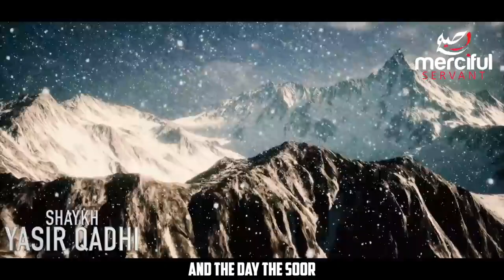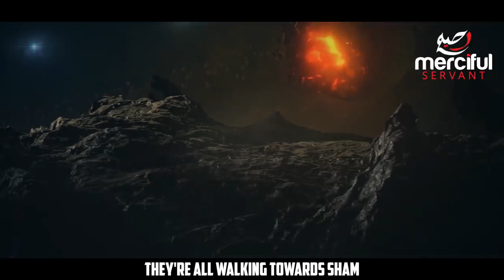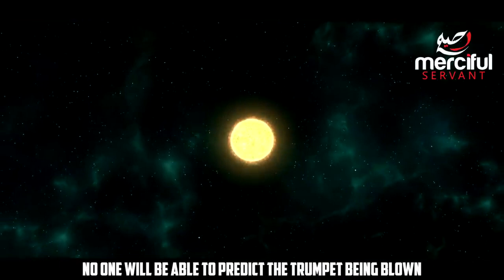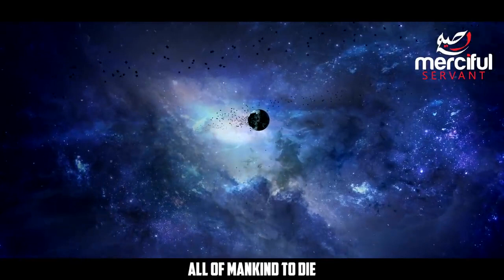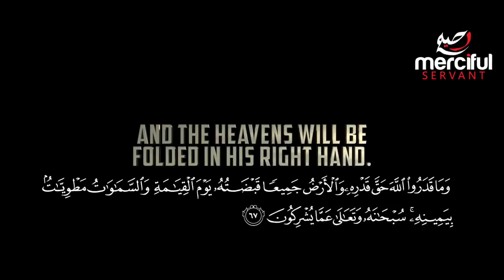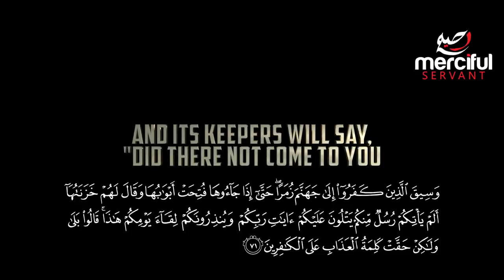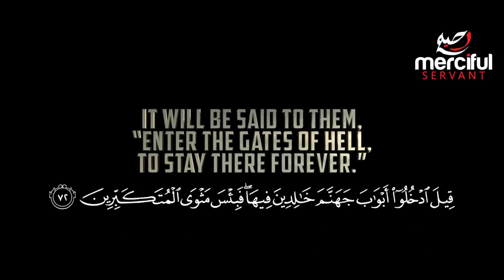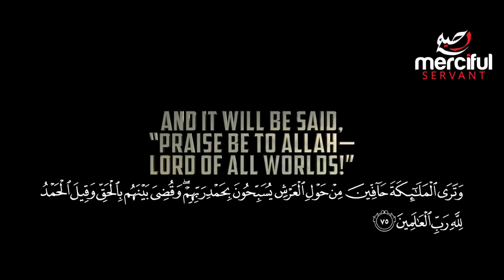THE TRUMPET WILL END THE WORLD